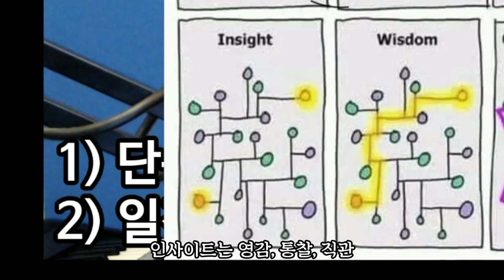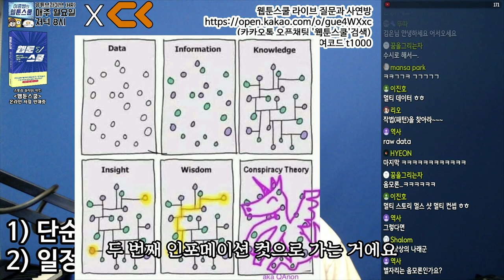하... 작품분석....(2/2)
작품분석 해야된다는 말은 엄청 많이 듣는데...
어디서 부터 어떻게 시작해야 할지... 막막하시다고요?

자자 이 영상을 보면 빠졌던 머리가 자라고(?)
몸이 튼튼해지며(?), 정력에도 아주그녕...

아 약 파는게 아니고 영상팝니다🤣
몸에도 좋고 정신에도 좋은 작품분석하는 방법입니다!

00:00 오프닝
00:22 분석하는 방법 두번째
04:57 분석하는 방법 세번째
07:57 총정리